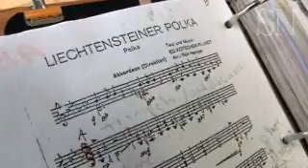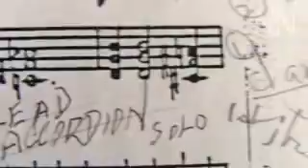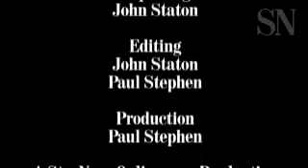Harbour Towne Fest Band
Local polka band plays the Oktoberfest this weekend.